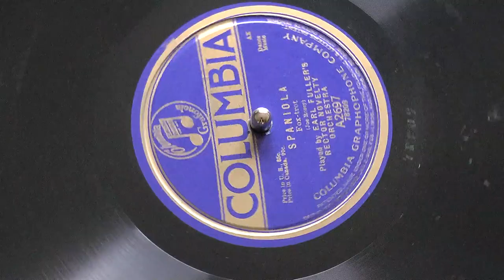"Spaniola" by Earl Fuller's Rector Novelty Orchestra - Dec. 19, 1918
From the composer of "Beela Boola", here's another snappy Joe Rosey foxtrot with Spanish styling!  Earl Fuller was an early jazz bandleader in New York City, and his ensembles often included pioneers like Ted Lewis, Harry Raderman, Walter Kahn, Ben Selvin, Teddy Brown, George Hamilton Green, John Lucas, Ted Weems, Joseph Samuels, Willie Creager, and others.  While much of the ensemble here eventually followed Lewis to a high-paying contract with Florenz Ziegfeld, most of them were staples of the Columbia recording studio, appearing in ensembles directed by Harry Yerkes and Charles A. Prince.  Fuller managed bands in NYC through a booking agency in the 1920s, then moved to Cincinnati, eventually managing a radio station and working in real estate.

Unfortunately these acoustic Columbias don't sound particularly good.  The Fuller style is usually a bit chaotic, with xylophone, drums, castanets, violin, cornet, saxophone, and trombone all clamoring.  The Columbia process has a rather dull sound, with all the honking midrange tone of Victor, and none of the brightness, volume, or [clarity].  Still, it's a fun side and the instruments can be made out despite sounding like they're being heard through a cell phone in a coffee can, sitting 50 feet away.  The shellac isn't as terrible [and a small chip in the side indicates it's solid shellac, prior to the adoption of laminated surfaces in 1924 as the "New Process"].  "Spaniola" was recorded December 19, 1918 [matrix 78209], issued in 1919 on Columbia A2697.